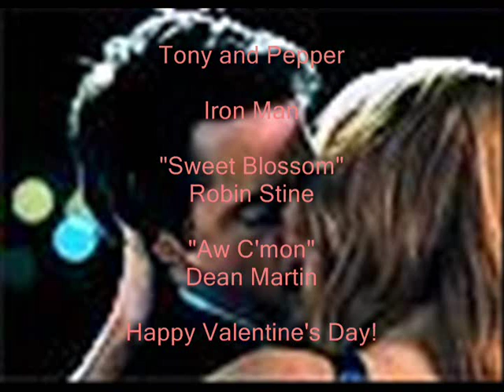Iron Man- Tony and Pepper- Sweet blossom / Aw c'mon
Full of fluffy Pepperony goodness. Supposed to be part 2 of "Angel/Let's Fall in Love".  But apparently, I'm not allowed to use the full "Let's Fall in Love" song. In fact, not even just a little more than I've already used (grumble). And nobody does it like Ella. So I opted for a different song that works almost as well. It's "Sweet Blossom" by Robin Stine. And I threw a little Dean Martin in there, too. (Because let's face it, Tony Stark would have been a great member of the Rat Pack.) So I hope you enjoy. Please feel free to rate and review! Happy Valentine's Day!